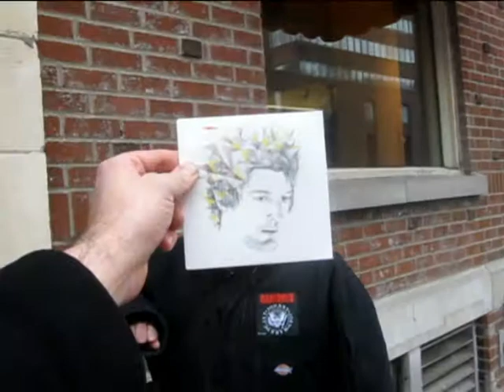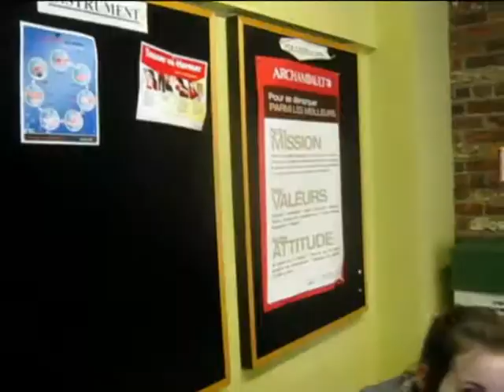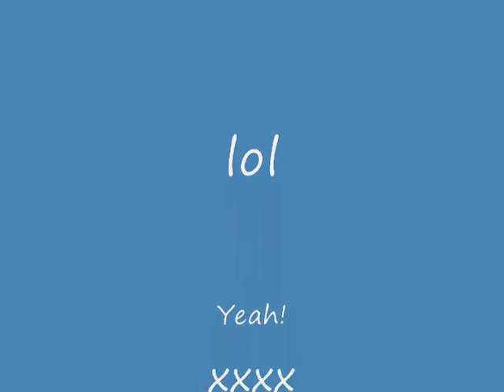Flashbook et le faux Pierre Lapointe -) super prestation des hits du Quebec!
juste pour le plaisir de rire etant un grand fan de Pierre Lapointe.